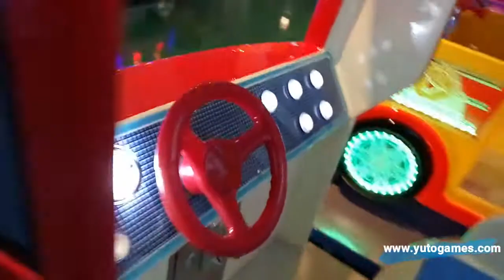Amusement Rides Kids Fireman Swing Machine|Fire Fighter Truck Coin Operated Kiddie Rides For Sale